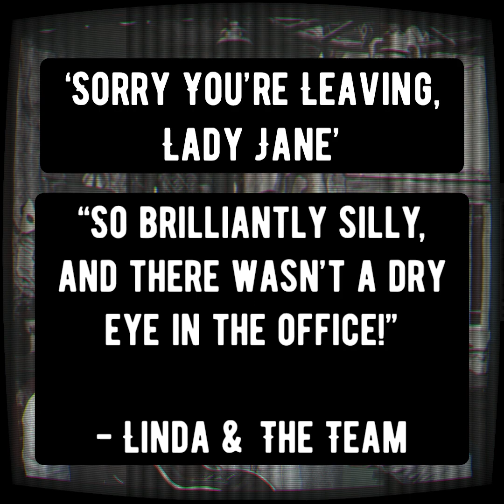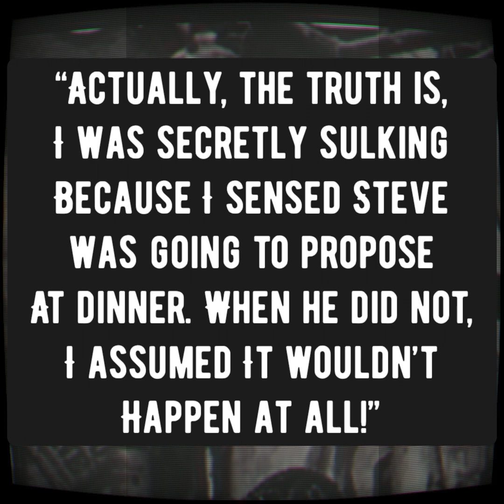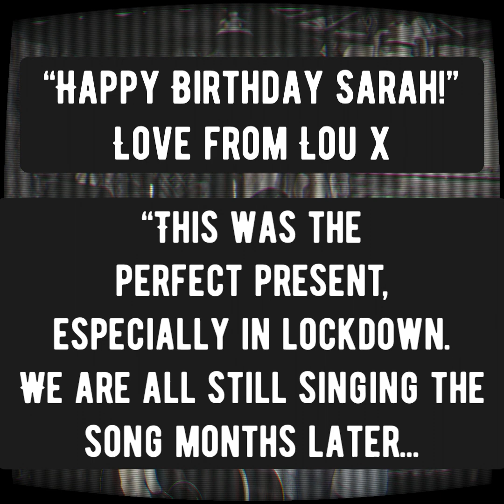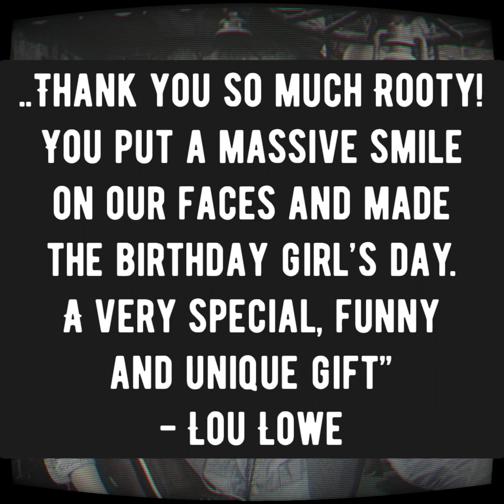Rootin-est Tootin-est Hoedowns of all kinds. Rooty The Cowboy Testimonials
Facebook.com/RootyTheCowboy/

I’m Rooty the Rootin’ Tootin’
Dust bowl bootin’ Cowboy